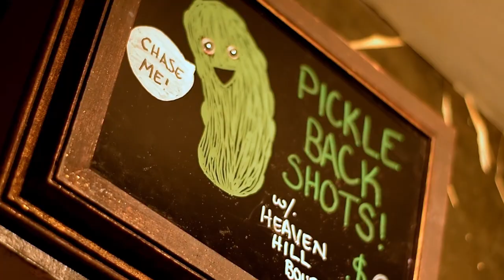A.Lee x Fidello - Don't Look Down (Official Video)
Official Video by A.Lee featuring Fidello - "Don't Look Down"
Directed by MoorHouse ProjexT
FMOI - @MoorHousePjs
FMOT - @MoorHousePjs